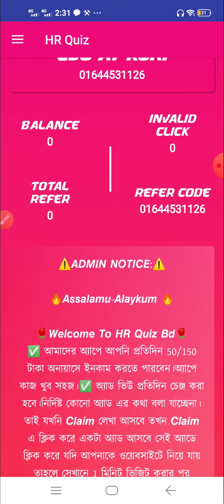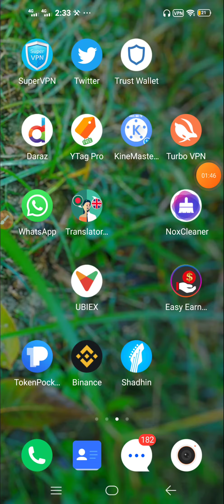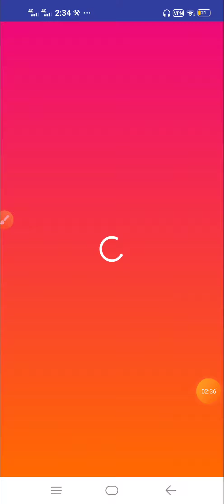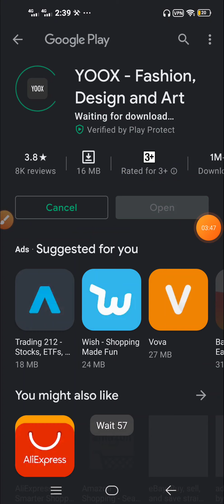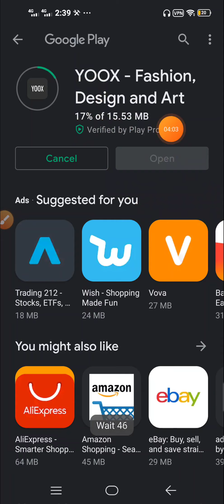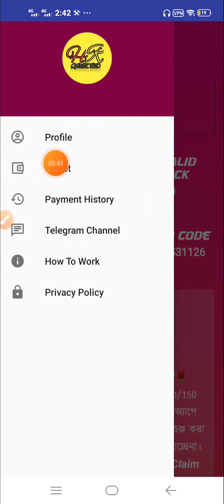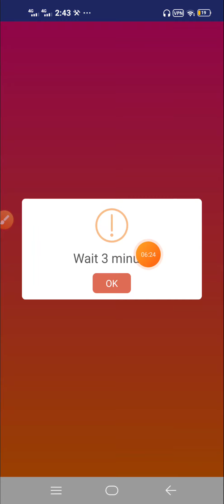2020 New Taka Income Apps 2020 |Bkash Payment Earning App | Online Income BD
2020 New Taka Income Apps 2020 |Bkash Payment Earning App | Online Income BD

Per day 50/100Tk Online Income bd payment bkash | Earn Money online |New online income App 2020 | Per Day Earning